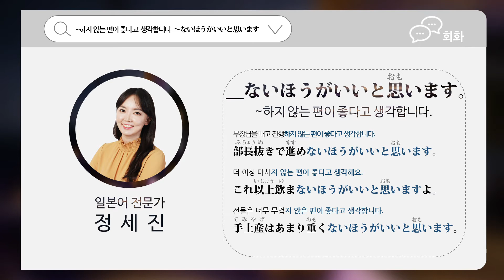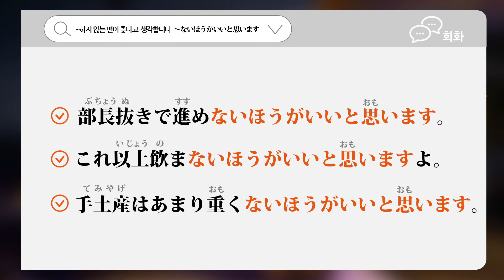[비즈니스 일본어 회화] 패턴으로 마스터하는 비즈니스 일본어 DAY24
업무상 일본어, 초보 이상의 일본어 경어 패턴을 배워보세요.